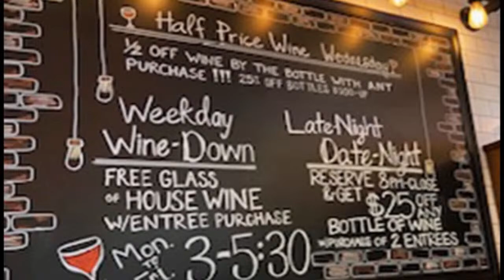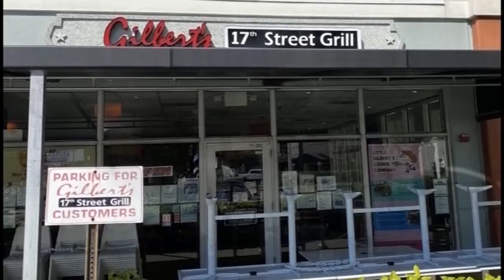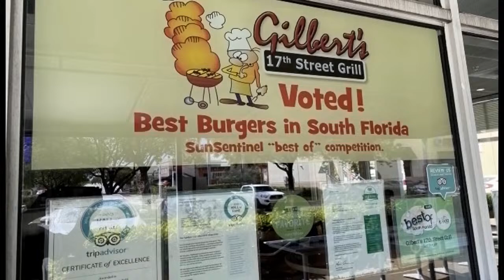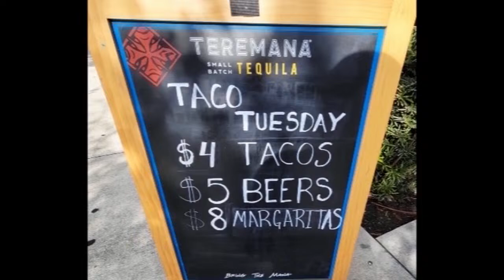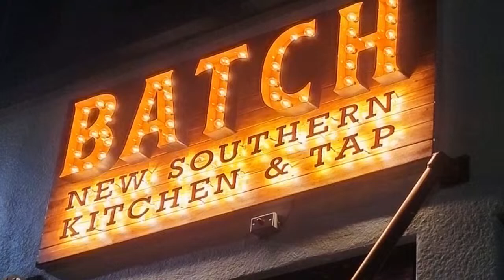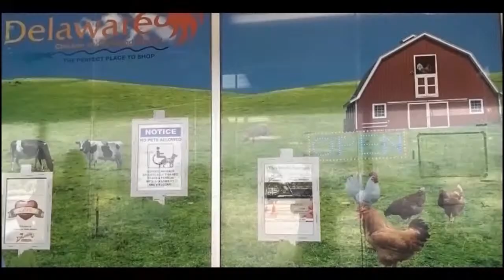Bagels, Lox, Corned Beef & Pastrami Ahead - Grampa's Cafe Mike Mayo's Lunchbox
Mike Mayo keeps the week going with a Grampa's Cafe Lunchbox!

Lubie joins him for the fantastic bagels, great breakfast delights, and stimulating food convo!

Follow on TikTok/Twitter/IG - @soflalive